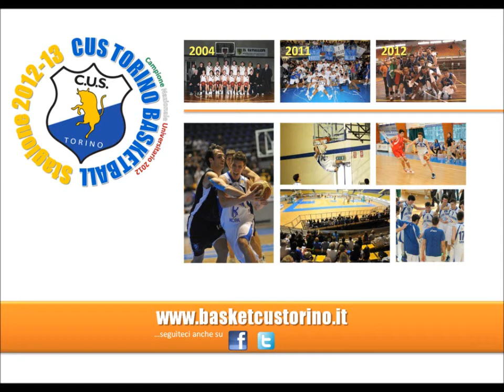UNDER 19 DNG: CUS TKC-OLIMPIA MILANO 64-78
15ª giornata, 4 febbraio 2013, PalaCUS, Torino.